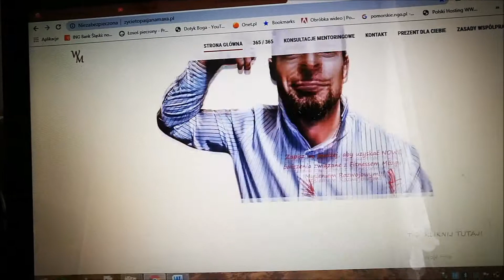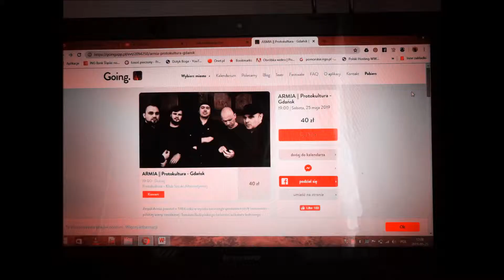Zwykła Sobota, a jutro Dzień Matki!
Niby weekend, a wydawało by się, że taki sam dzień, jak w tygodniu. Praca i Ciśnięcie na Maxa! Gdyby nie DOBRE Nawyki i Systematyczność, to ciężko by było!

Dzięki PODSTAWOWYM Narzędziom ➙ możesz rozwinąć i Zautomatyzować Swój Biznes!

Twoja praca będzie wtedy polegala tylko na doglądaniu, jak cała Automatyzacja działa z biura Twojego laptopa z każdego krańca Świata. Skalowanie Biznesu, Marketingu może potroić Twoje DOCHODY.

Trzeba to zrobić bardzo umiejętnie przy pomocy SKALI i możliwości, jakie daje INTERNET oraz różnego typu Programy. O szczegółach mówię w filmie zapraszam!

Dodatkowo skorzystaj z DARMOWYCH Pomocy, które umieściłem tutaj, dzięki którym zaczniesz się na Maxa Rozwijać:

Wejdź również na Mojego ★☆★Bloga★☆★ ➙ i dowiedz się, z jakich Narzędzi do Marketingu MUSISZ zacząć Korzystać!

★☆Więcej Motywacji i Ciśnięcia na Maxa! ☆★

Od końcowki roku 2012 Rozwijam Siebie dzięki Rozwojowi Osobistemu. Moimi Pasjami są Tworzenie Automatyzacji Biznesów, Marketingu, Produktów Online, jak również wszelkich możliwości Zarobkowych, jakie daje Nam w XXI wieku Internet.

Jestem Twórcą bloga Rozwojowo – Motywacyjno - Biznesowego  ZycietoPasjaNaMaxa.pl, gdzie poruszam sprawy Motywacji, Automatyzacji Biznesów, Marketingu, dzięki Doświadczeniu i Wiedzy, jaką zdobywam od roku 2013!

Poruszam na Swoich kanałach niezbędną Wiedzę, którą latami dzięki różnym kursom, książkom zdobywałem i nadal zdobywam.

Tutaj dowiesz się z pierwszej ręki, w jaki SPOSÓB możesz krok po kroku zacząć Rozwijać Swój Potencjał, a następnie BUDOWAĆ Swoją POTĘGĘ poprzez Swój Biznes - Automatyzację Online!